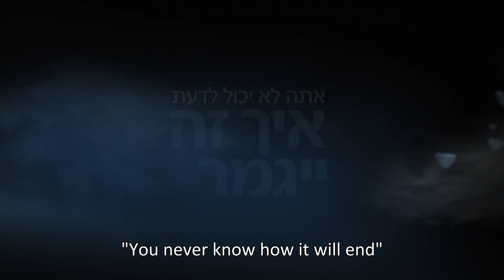YOUR HONOR (Trailer)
13th Zurich Film Festival
Section: TVision